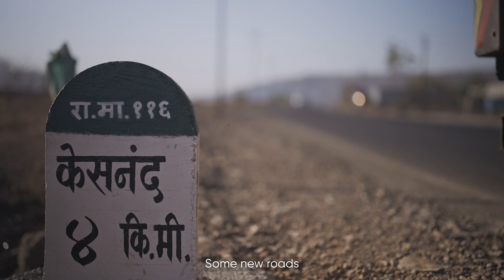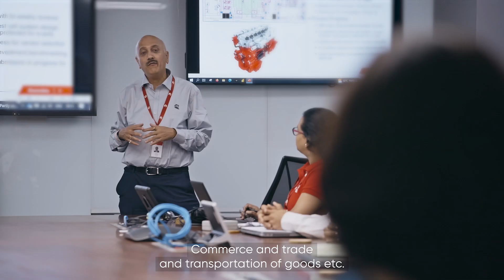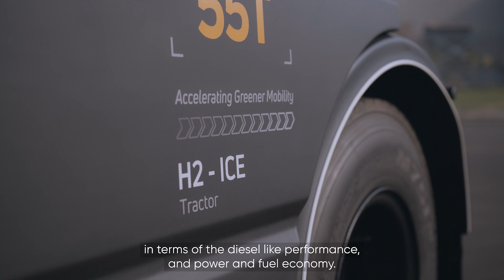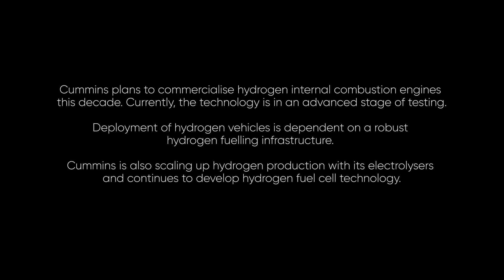Humanising Energy: The road to cleaner engines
The trucking industry in India is essential for getting people what they need, but the vast distances covered emit high volumes of dangerous emissions. This company is working towards a cleaner way to carry freight.